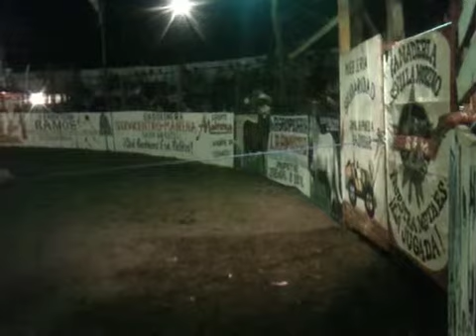Toros De La Patriota De Matiguas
Toros del Sr Saul Arauz